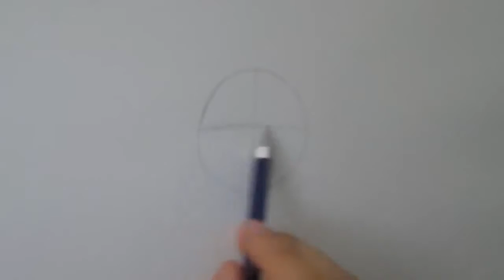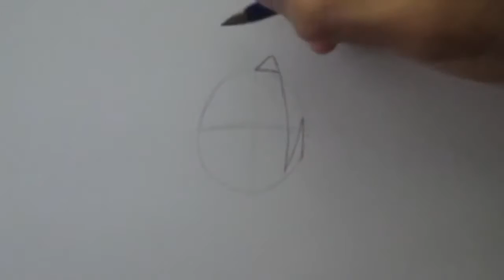Cómo dibujar a Sakura Haruno de Naruto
Aprende a dibujar a Sakura Haruno de Naruto en una versión muy rápida y fácil con este Loblogue video.